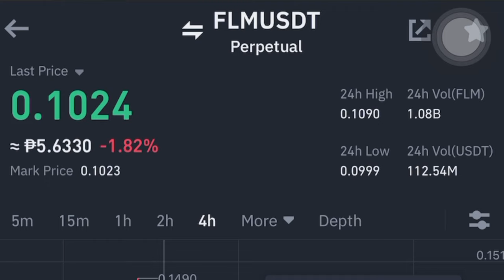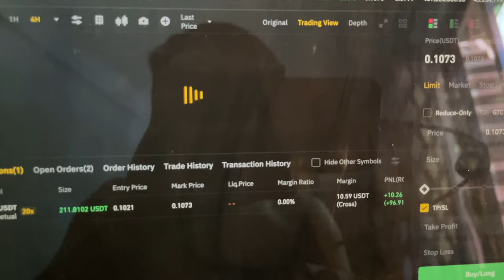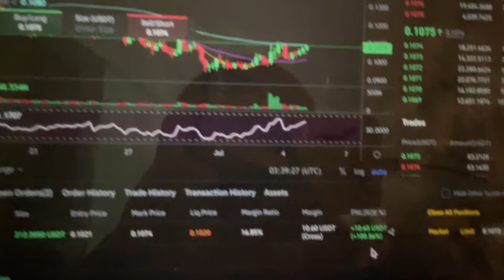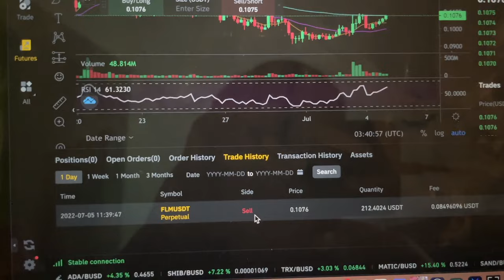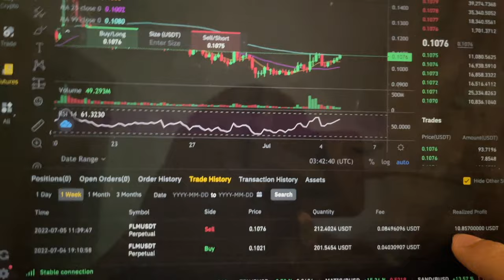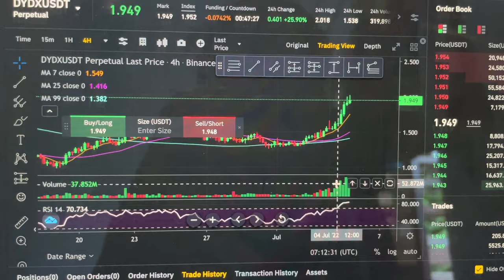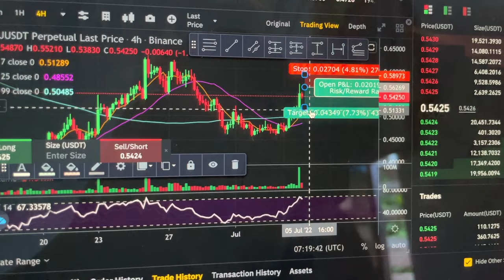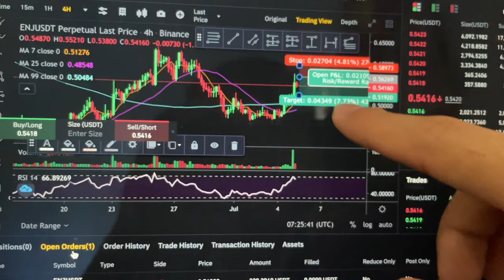Turning 500Php to 10,000Php in 1 Week - Day 1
Pwd sa Cellphone -- Create free account, claim daily points, apply discounts and Redeem up to 5,000 USDT rewards! May mga Airdrop din sa App na iyan🎁

Ps. 🔶 Gamit ko etong App 👈 *pero due to recent regulation, I will be switching App na kaparehas din nya, yun link nasa taas and you can also earn free 15 USDT bonus, please read all blog post)

⌛🎮Early Access on Delysium Multiverse Accelerator (DMA) | Use code: 52ZJWW

🔸 Create FREE Spot acct here: (Use the link below for Binance Trading fee Discount)
*Create FREE Account & applies Discount on trading fees!*
x -

x -